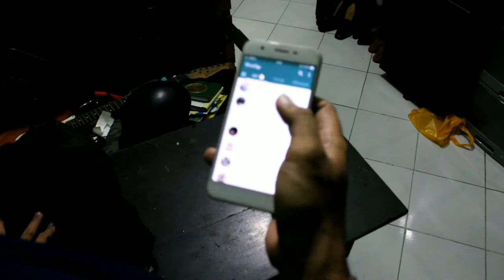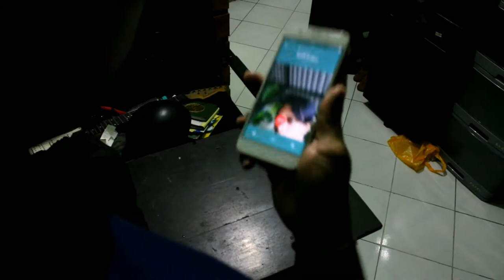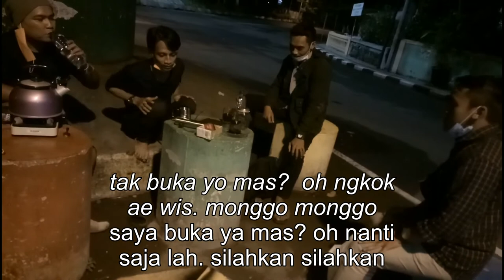MALAM-MALAM NGOPI SANTAI TUBRUK JEMBATAN GAJAHMADA WEENAKK!!!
Welcome!!! Malam-malam suntuk enaknya ngopi ajak kawan menikmati suasana jalanan di malam hari sambil minum kopi wenak kenikmatan tiada tara. angin semilir dinginnya jalanan terasa hangat dengan hadirnya kopi tubruk sederhana. Monggo yang Purun Coffee bisa simak video ini & dukung terus channel Purun Coffee dengan cara LIKE, KOMEN, SHARE ke teman kalian dan jangan lupa SUBSCRIBE agar kami tetap semangat membuat & menyajikan konten yang positif serta bermanfaat tentunya. Kritik dan Saran kalian sangat membantu kami untuk memperbaiki kualitas konten kami. Bagi kalian yang sudah menonton video ini kami ucapkan Terima Kasih.